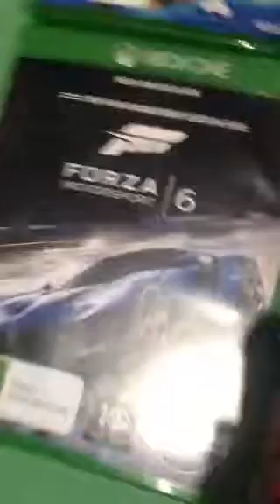My Xbox one games